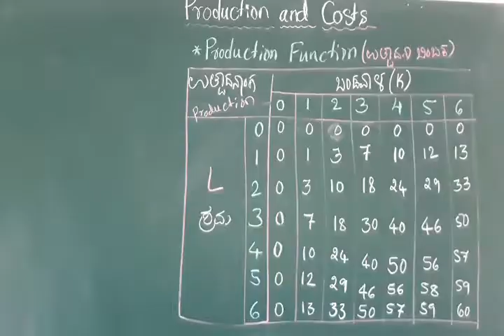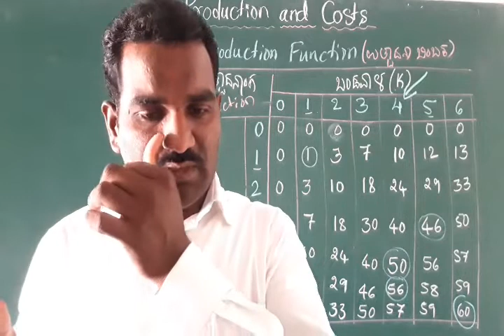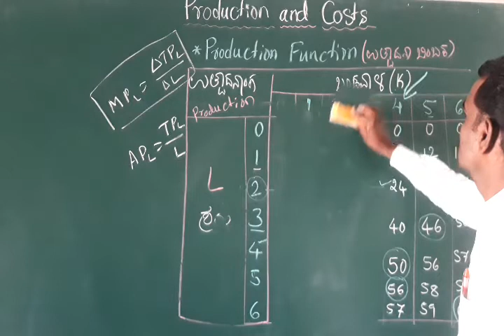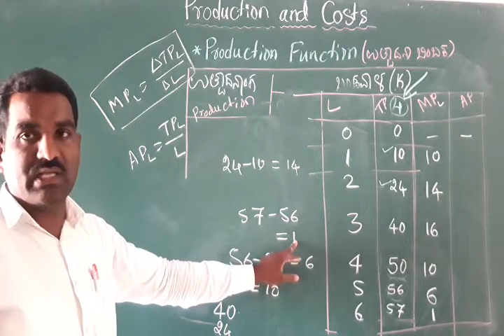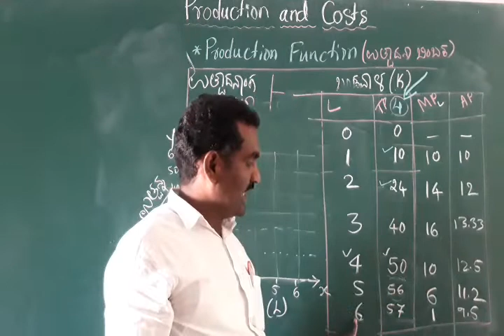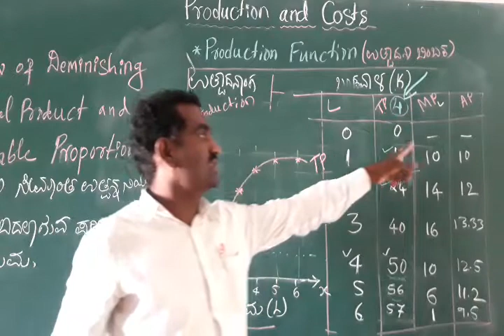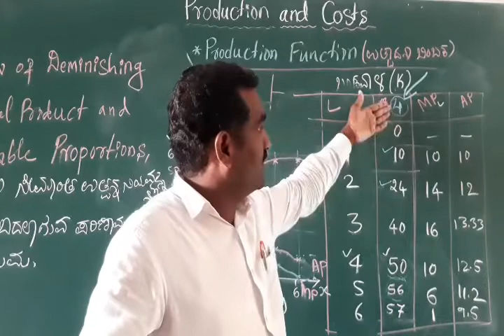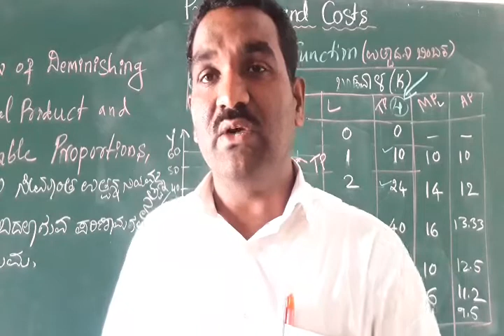L 9 //Production and costs// Prof.S R GANI.//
The Law of Diminishing Marginal Product the Law of Variable Proportions